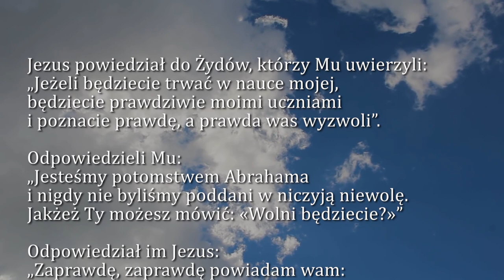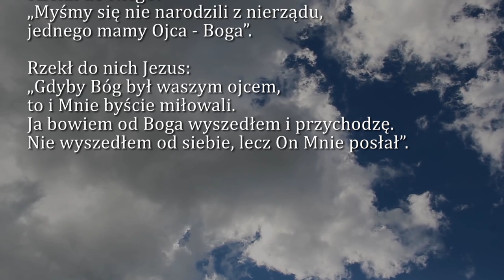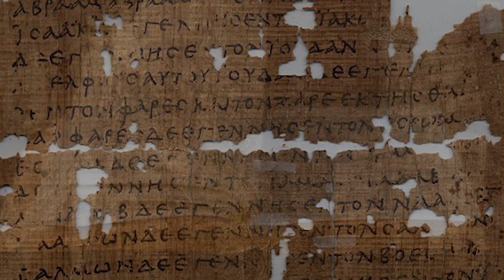Dobra Nowina na dziś | 1 kwietnia - Środa, V tyg. Wielkiego Postu